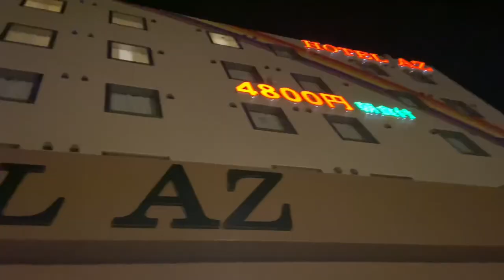【Vlog】山口特別公演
6月18日に下松市にあるスターピアくだまつで行われた山口特別公演の様子です！
全部員初めての県外での演奏会､下松出身の生徒は地元での演奏会ということもあり、とても楽しい演奏会になりました✌🏻
会場以外にもバス内や､ホテルでの様子もあります👀
是非､その様子をご覧ください🫂🫧

普段の様子や生徒ブログはこちらから💁🏻‍♀️

編集:編集委員会
撮影:編集委員会、マネージャー